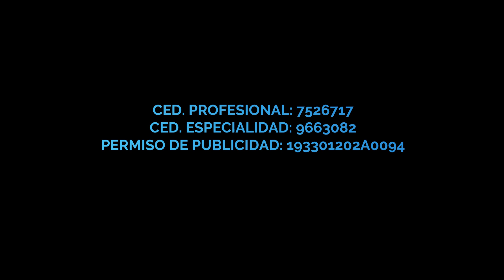Queratocono: origen y diagnóstico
¿Qué es el queratocono? ¿Cuál es su origen? ¿Cómo se diagnostica?
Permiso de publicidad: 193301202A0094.